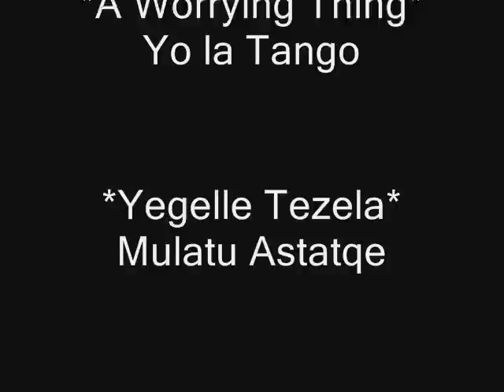Road Trip through Belize and Guatemala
Our adventure begins after arriving in Belize on Christmas Eve. We experience the night life in Belize City, then head across the country by various modes of transport to Guatemala.